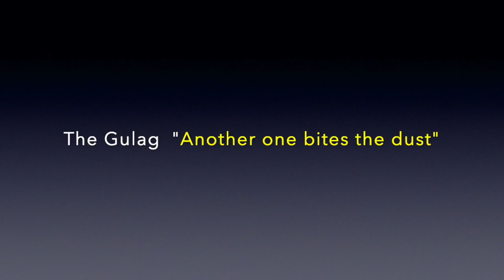COD MW - Mixed Montage #3 | DK GAMING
Mixed Montage #3 Call of Duty Modern Warfare (Multiplayer, Gunfight & Warzone)

| Music |
Artist: Blake Fades
Song: Warzone freestyle